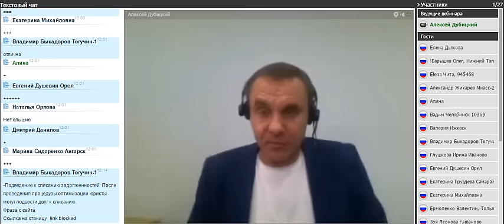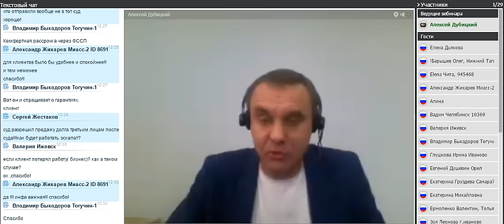Запись вебинара от 1.09.2015. Вебинар официального представителя компании Эскалат Алексея Дубицкого